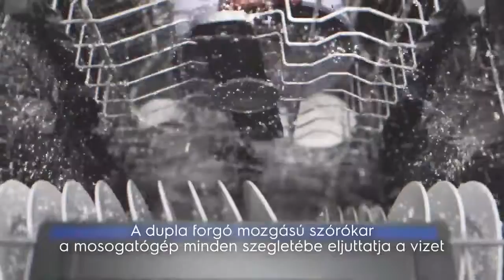Electrolux mosogatógépek: makulátlanul tiszta edények, minden alkalommal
Az Electrolux mosogatógépekben lévő innovatív, dupla forgó mozgást végző szórókar a gép nehezen elérhető szegleteibe is eljuttatja a vizet. Ezért ragyogóan tiszta lesz minden edény függetlenül attól, hogyan pakolta be őket a gépbe.